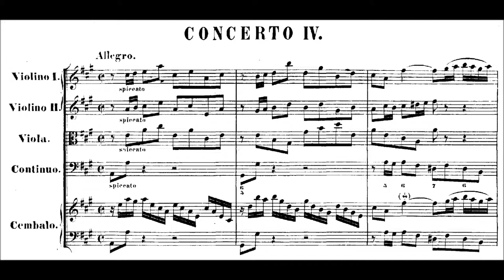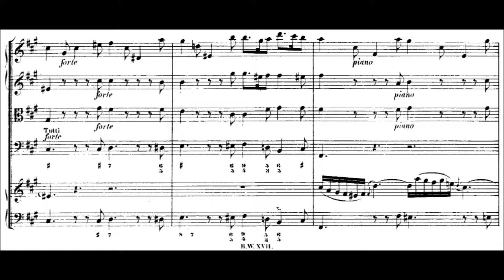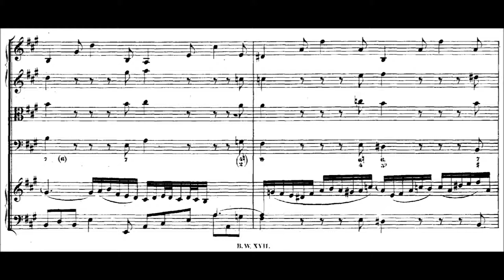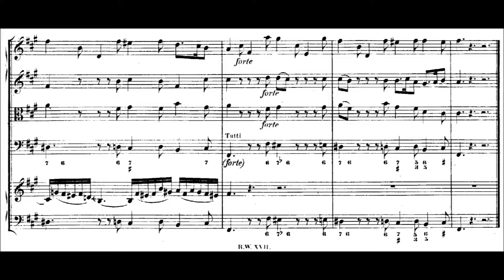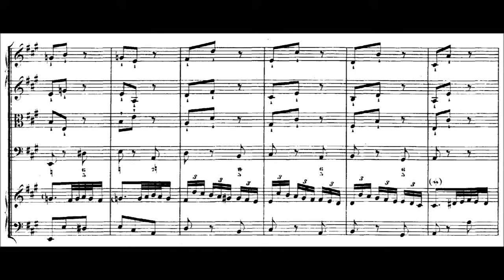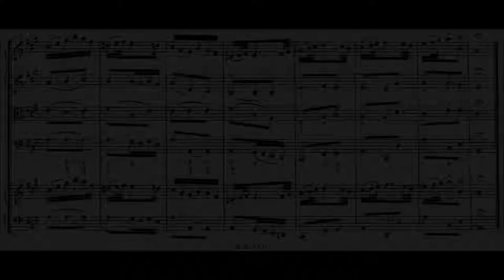J.S. Bach – Klavierkonzert n° 4 in A-dur, BWV 1055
Scored for harpsichord, two violins, viola, and continuo section, this is probably based on a lost oboe d'amore concerto. Is a formally mature and concentrated work. There exists a figured continuo part for this concerto, which was added later, probably for a particular ocasion at wich a second harpsichord or chamber organ had to fill in the continuo section.

[0:00] I. Allegro
[] II. Larghetto
[] III. Allegro ma non tanto

Performers: Matthew Ganong (harpsichord), Advent Chamber Orchestra under conductor Roxana Pavel Goldstein
Publishers: © Pandora Records/Al Goldstein Archive